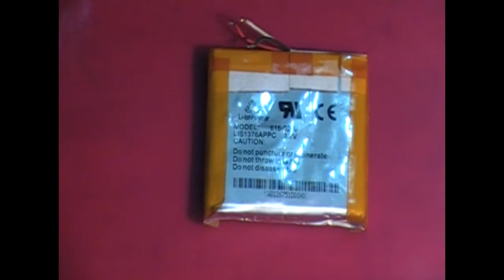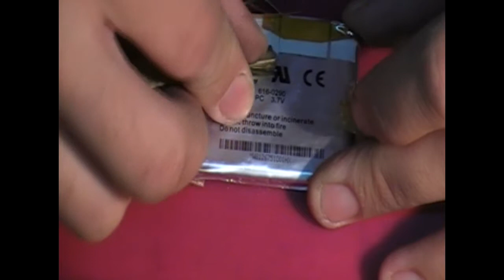La estafa de la bateria de los iphone - Iphone´s battery deception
Si te ayudó a reparar , aprender, o te inspiró a construir algo, podes ayudar con una pequeña colaboración.